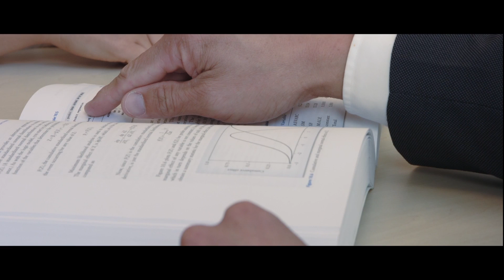BSc Economie en Beleid | Wageningen University & Research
Studenten en docenten vertellen uit eigen ervaring over de bacheloropleiding Economie en Beleid aan Wageningen University & Research. Op vind je meer informatie over deze opleiding